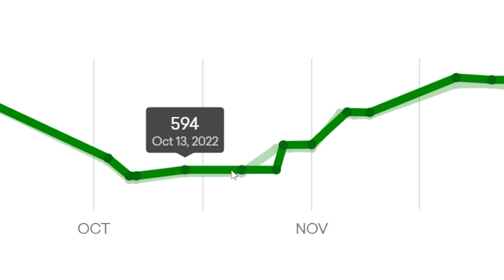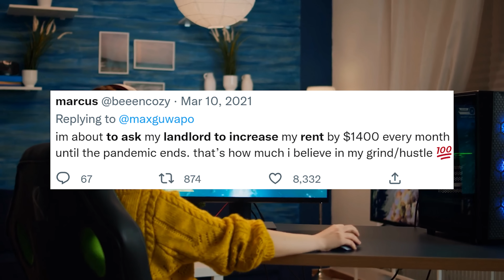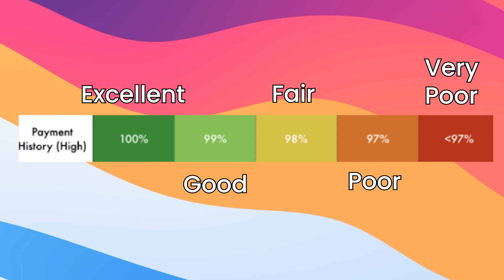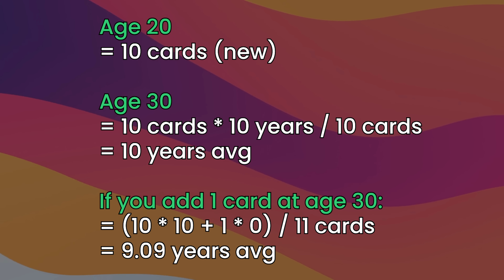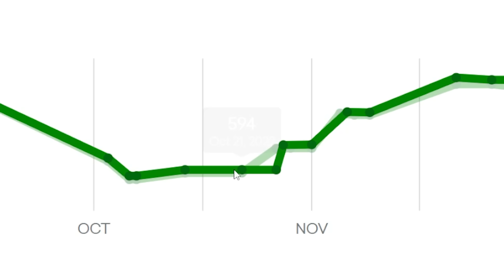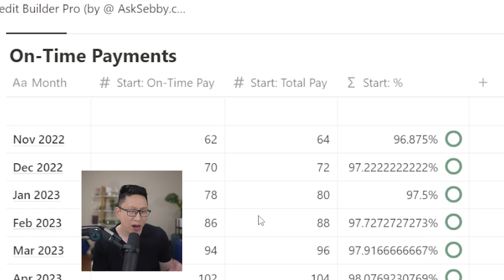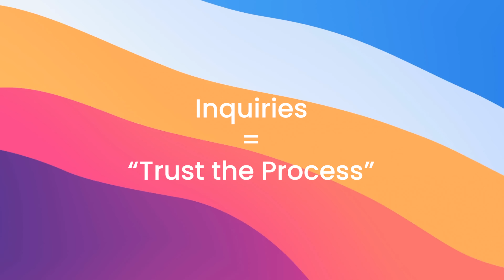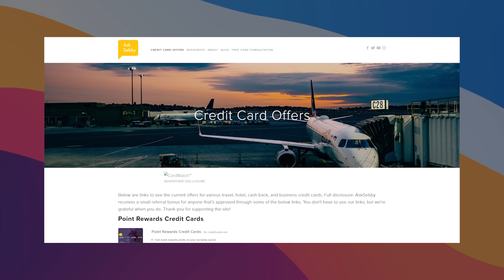How to Dramatically Increase Your Credit Score in 2023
How to increase your credit score fast.

Timeline
0:00 Why credit score matters
1:23 What impacts your credit score
4:44 Credit utilization
9:02 Credit mix
9:52 Inquiries